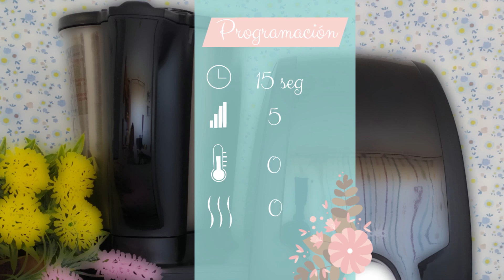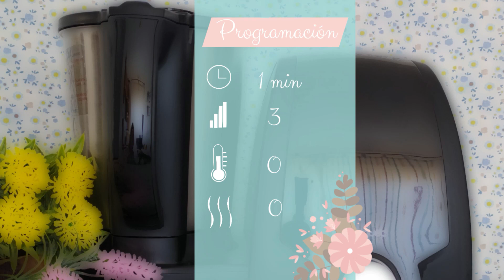Pasta fresca casera en Mambo| RECETAS MAMBO CECOTEC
Os dejamos una receta de pasta fresca casera en Mambo.
Si quieres aprender a como hacer pasta fresca casera en Mambo quédate a ver el vídeo y suscríbete al canal y activa la campanita para estar al tanto de las próximas recetas.

Con estas cantidades de ingredientes sale. unas 2 raciones de pasta bien servidas.